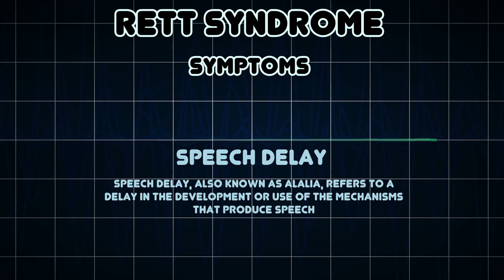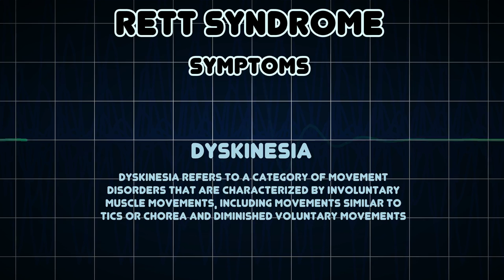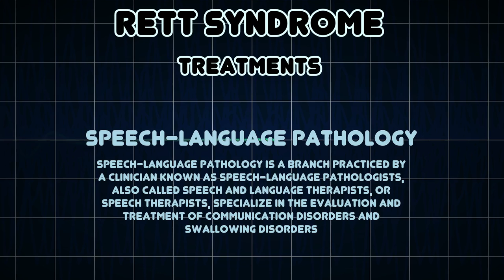Rett syndrome (Medical Condition)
Symptoms, risk factors and treatments of Rett syndrome (Medical Condition)

Rett syndrome, originally termed as cerebroatrophic hyperammonemia, is a rare genetic postnatal neurological disorder of the grey matter of the brain that almost exclusively affects females but has also been found in male patients